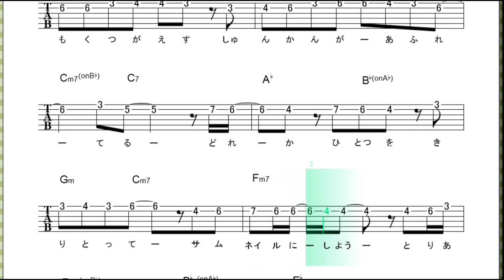115万キロのフィルム (サビver) / Official髭男dism【 ｷﾞﾀｰ ﾒﾛﾃﾞｨ+ｺｰﾄﾞ】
Official髭男dism  の 115万キロのフィルム  (サビver)

●ブログにてギター楽譜譜掲載
ギターワサビSCORE